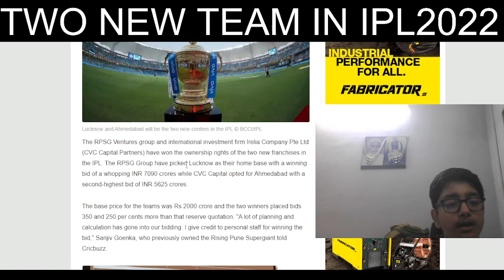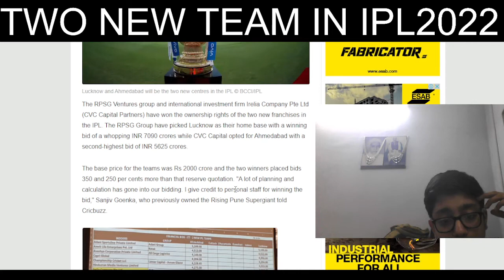RPSG, CVC Capital win bids for Lucknow, Ahmadabad IPL 2 new teams